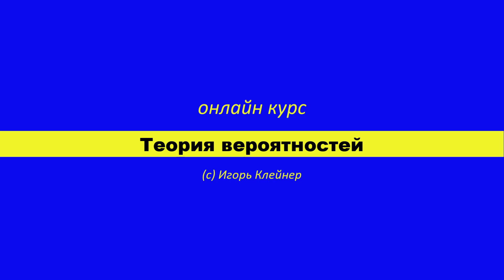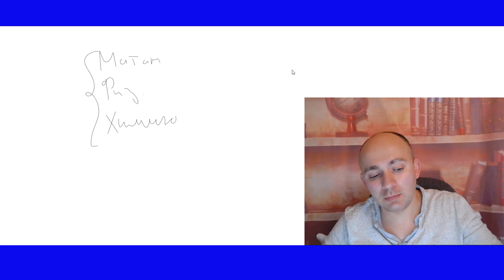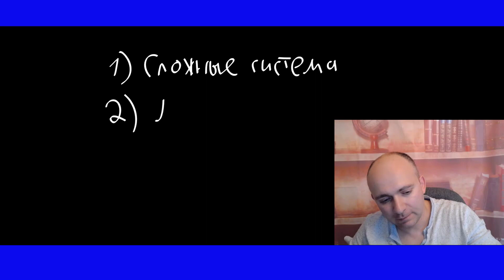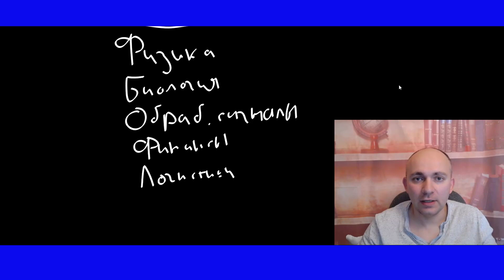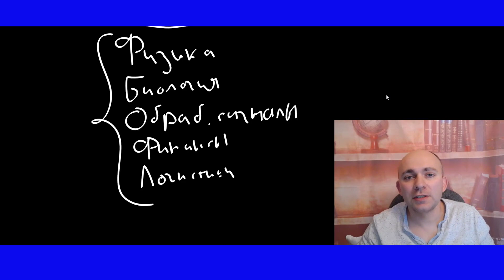1.2 Зачем учить теорию вероятностей? (теория вероятностей)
1.2.Зачем учить теорию вероятностей? (теория вероятностей)

Сегодня теория вероятностей необычайно востребована!
Почему?
Сложные системы, анализ данных

Использование т.в. в биологие, физике, математике,  логистике, медицине.